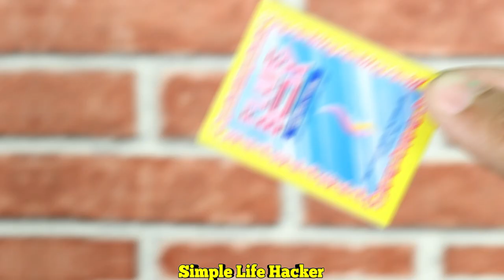How To Make A Helicopter- Matchbox Helicopter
Hi Friends This video I am Shown How To make Helicopter Form Matchbox!